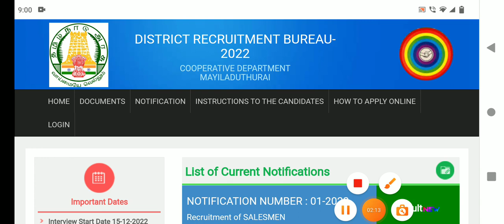🌟💧இன்று ரேஷன் கடை ரிசல்ட் கலெக்டர் திடீர் அறிவிப்பு | ration shop result 2023